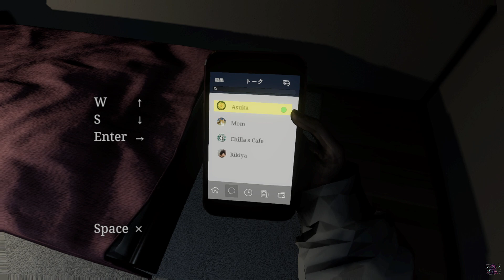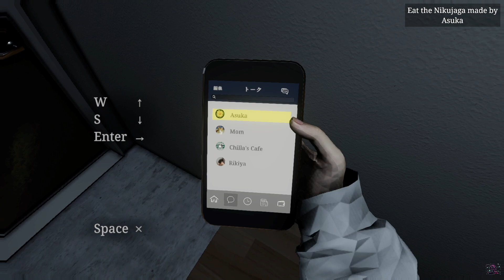TERRIFYING StreamerStalking game - Full Playthrough | PARASOCiAL | パラソーシャル [Chilla's Art]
Parasocial Game Walkthrough. Parasocial | パラソーシャル is a Japanese horror game about a live streamer, from Chilla's Art